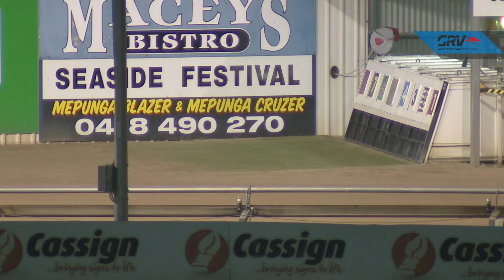WBL THU 09 SEP 21 R5